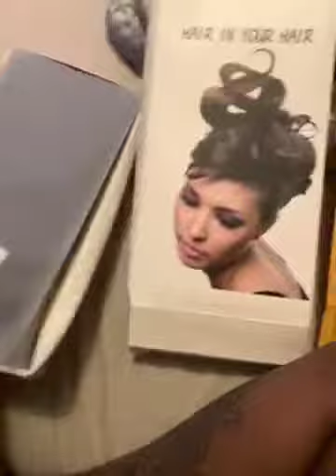Glueless Human Wigs with Baby Hair Pre Pluked Water Wave Wet and Wavy Lace Frontal Wigs Human Hair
water wave wig Quality: 100% Brazilian Human Hair water wave Lace Front Wigs Make You Feel Natural and Confident.Free part lace frontal pre pluked,you can part it anywhere
Human Hair Wig Type: Pre-Plucked Hairline Water Wave Human Hair Wigs with Baby Hair Looks Natural And Attractive, Half Hand Tied Lace Front Wigs Could Make the Parting Easily.
Human Hair wig density：150% density Lace Frontal Wig Water Wave,pre plucked natural hairline,smooth & soft,touch and tangle free,can be bleached,dyed,curled straightened
We are manufacturing based seller expertise in human hair products, we guarantee that all the hair we have are top quality human hair
You Can Return and Get Full Refund if you are not Satisfied Before Cutting the Lace.100% money back guarantee

where to buy good wigs online
amazon wigs lace front
cheap wigs that look real
places that sell wigs near me
amazon short wigs
synthetic wigs
best human hair wigs on amazon
affordable amazon wigs
best amazon wigs reddit
amazon braided wigs
best hair wigs
amazon human hair curly wigs
amazon human hair wigs with bangs
amazon lace front wigs with baby hair
best natural human hair wigs
best real hair wigs
real hair wigs for cancer patients
real hair wigs amazon
short real hair wigs
ladies wigs short styles
women's human hair wigs
best amazon wig sellers
amazon wigs blonde
quality women's wigs for sale
amazon wigs real hair
amazon wigs halloween
best full lace wigs
full lace wigs amazon
amazon 360 lace front wigs
full lace wigs aliexpress
amazon lace front human hair wigs
$50 wigs
cheap lace front human hair wigs under 20
amazon short wigs
synthetic wigs
affordable amazon wigs
amazon braided wigs
best hair wigs